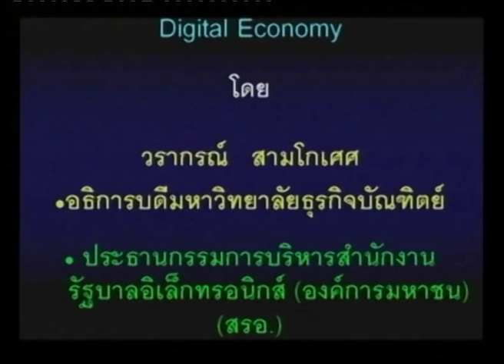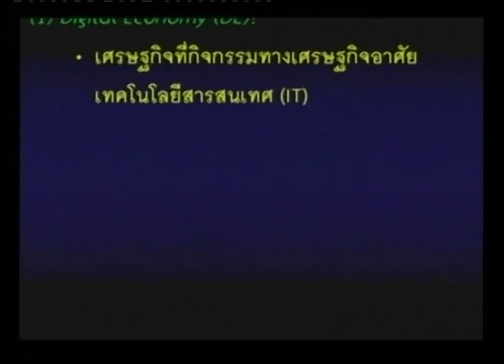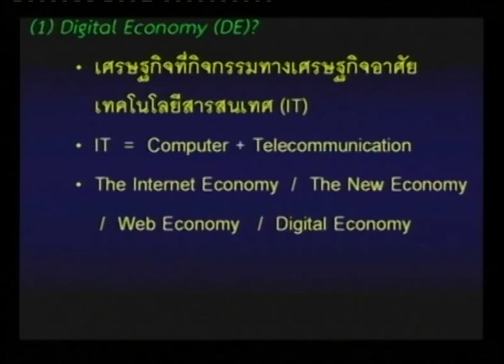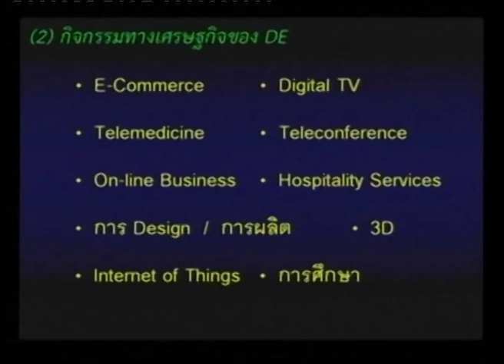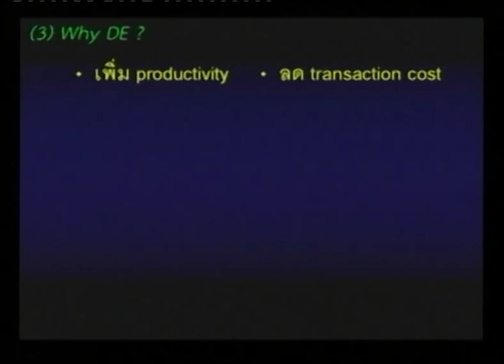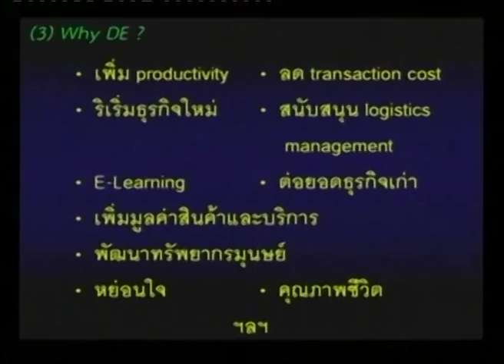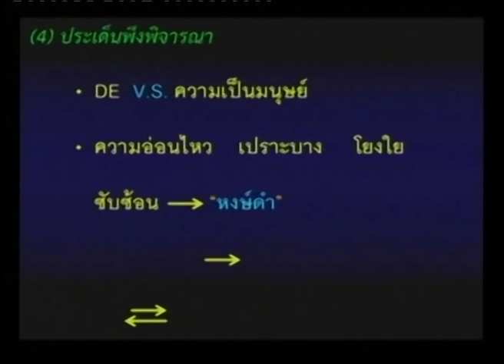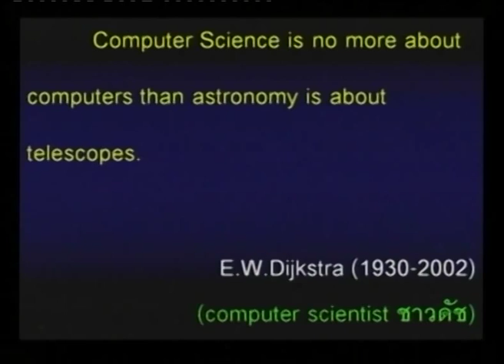SIPA_DIGITAL ECONOMY_BANGKOK ดร. วรากรณ์ สามโกเศศ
งานสัมมนาการปรับตัวเข้าสู่ยุคเศรษฐกิจดิจิทัล เพื่อเตรียมความพร้อมผู้ประกอบการซอฟต์แวร์ วันที่ 29 มิถุนายน 2558 ณ ห้องแกรนด์บอลรูม ชั้น 3 โรงแรมฮิลตัน สุขุมวิท กรุงเทพฯ